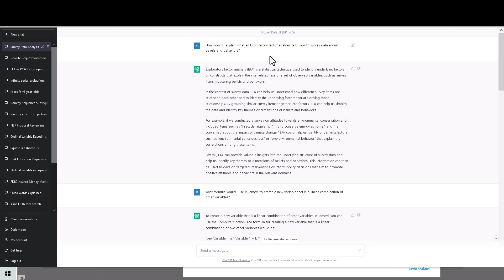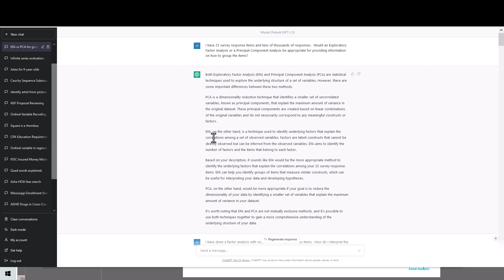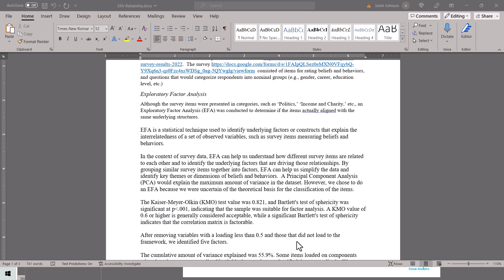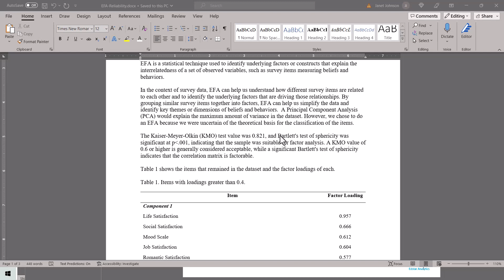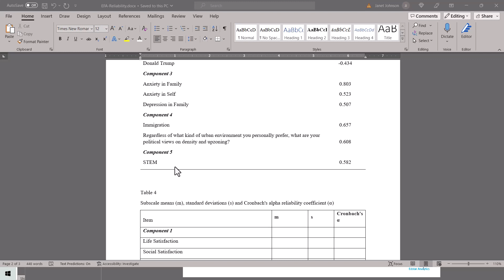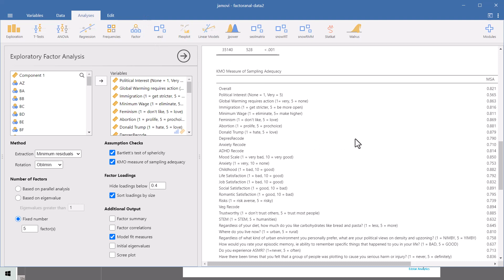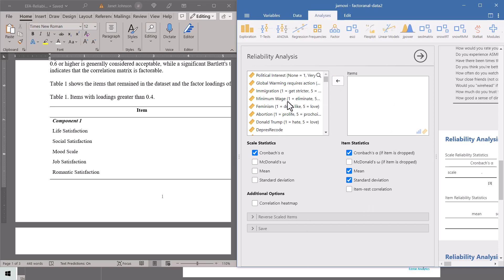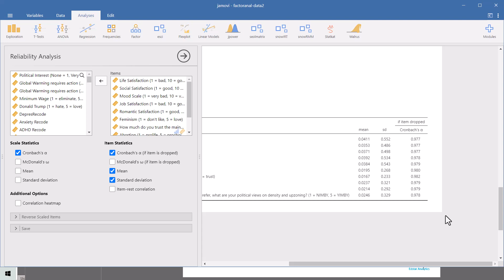Step 3: How to Interpret and Write Up Your Factor Analysis Results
This video explains how to write up results of a factor analysis done in Jamovi.  The instructor suggests checking with ChatGPT to get advice on how to interpret things as you do the write up.